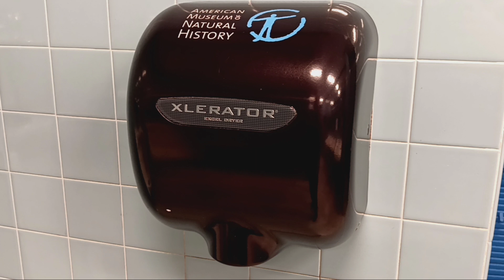American Museum of Natural History toilets